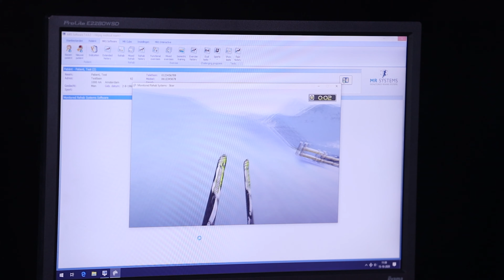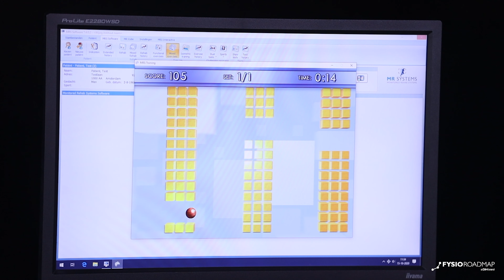Product video Easy Press (ENG)